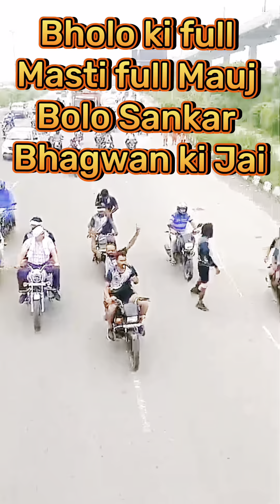Delhi to Haridwar, Dak kavad blog 🦹‍♂️dogaribbhai haridwar dakkawad ganga Hari Podi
gnore tag 🏷️

videos funny indian latest
gujarati comedy official
oye indori comedy video new
garib prank short
fd entertainment comedy
rohit das comedy
sudesh lehri vlog
garib rath comedy
manimaran comedy
d2 duggu prank